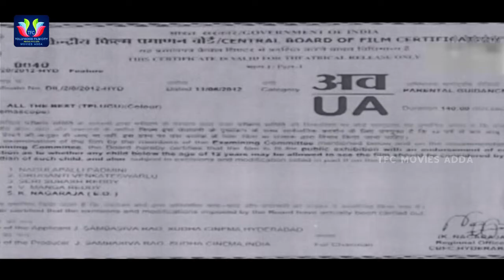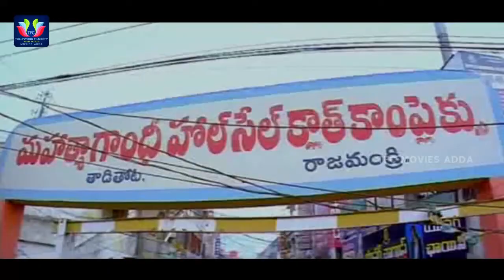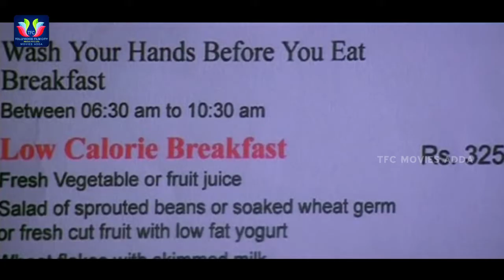Srikanth And J. D. Chakravarthy Super Hit Telugu Full HD Movie || Lucky Sharma || TFC Movies Adda